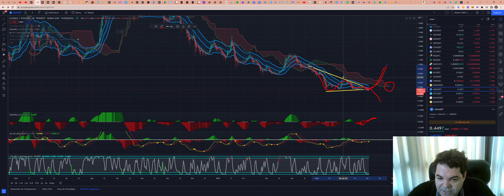Cardano (ADA) - Análise de hoje, 03/07/2022!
TWPvSrVQbDq4wyYiWTg2ubdqCfFhPkdiRw